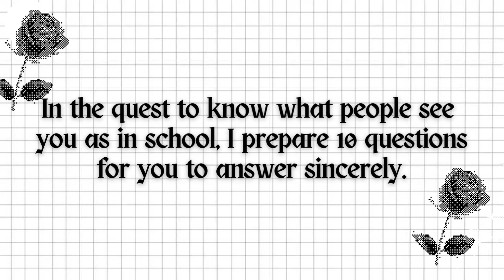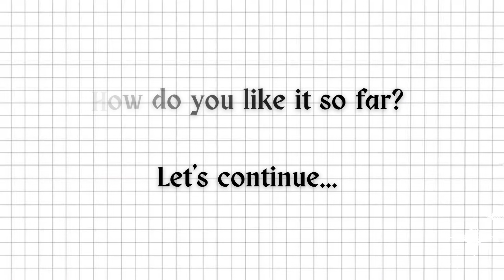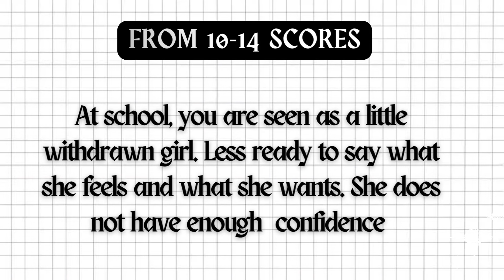HOW DO PEOPLE SEE YOU AT SCHOOL? |Personality test quiz| itsheybambam